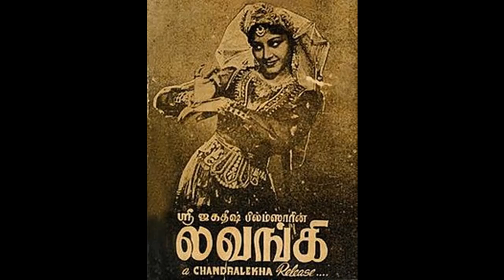LAVANGI (1946) - Thuyaramo ezhai vaazhnaal- Kumari Rukmani-C.R.Subbaraman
1946ஆம் ஆண்டு வெளியான 'லவங்கி' படத்தில் இடம் பெற்ற குமாரி ருக்மணி பாடிய பாடல் 'துயரமோ ஏழை வாழ் நாளெல்லாம் சோதனைக்கோர் அளவில்லையோ'
பாடல்கள் எழுதியவர் பாபநாசம் சிவன். இசையமைப்பு
C. R. சுப்பராமன், பத்மநாப சாஸ்திரி.